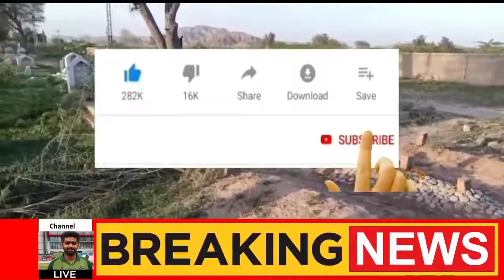mianwali main beti Ke jaan lene wala Baap Ka Interview | Mianwali Waqia|mianwali mother interview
Mianwali Main Beti Ka Qatal Karnay Walay Baap Ka Interview | Mianwali Waqia
mianwaliwaqia actofkindness mianwalinewsattar info#mianwalibachi ka mamo qabar per batha 4 din sa roo raha hai

Exclusives Tory Mianwaliincident jannatMianwali ka waqia aap ne suna hoga is video ko bhi dekhein aur aagy bhi share krein allah ki qudrat ka mojza huwa hai mianwali mein, Subhanallah!

MianwaliBachi Ki Qabar Per Allah Ka Azeem Mojza Ho Gia Hiبیٹی کیوں پیدا کی؟ باپ نے 7 دن کی بچی کی جان لے لی، میانوالی کا دلخراش واقعہ
Mianwali_Incident Emotional_Story mianwaliMianwali incident | Jannat Fatima ko Qatal kerny ki Haqiqat Saminy Agai

 Mianwali Bachi Ki Maa Ki Makamal Kahani | Usi Ky Alfaz Main| Meri Awaz